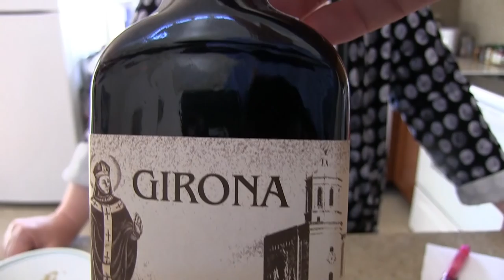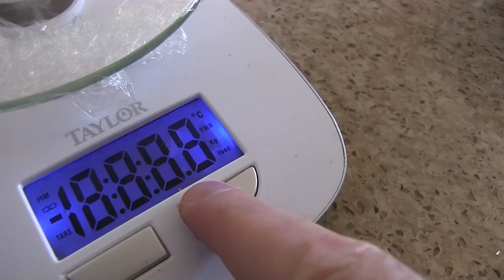США 5238: Завтрак американского блогера - субботний репортаж снят скрытой камерой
Завтрак американского блогера - субботний репортаж снят скрытой камерой
Ссылки на канале SiliconValleyVoice /школа Михаил Портнов: